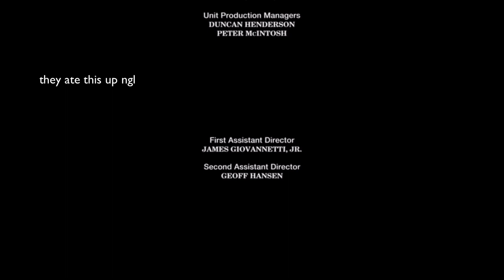unwrapping christmas presents on boxing day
hi maniacs,

welcome to day 2 of the 12 days of christmas event and today i'm unboxing presents i have received over the months. i'm so excited to share this with you because i usually delay opening presents and so it's nice to have someone around while i unwrap these presents and finally put them into use. yeah, even i don't know why i waited until boxing day to unwrap them, but it is what it is.

chat with y'all later.